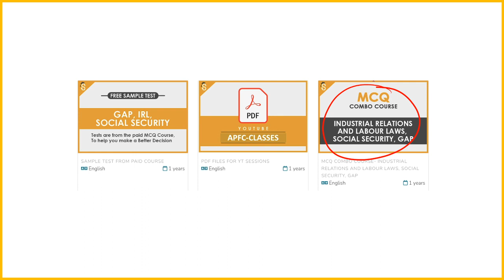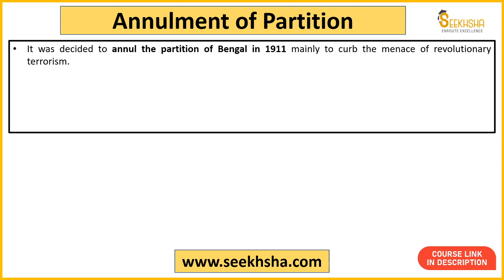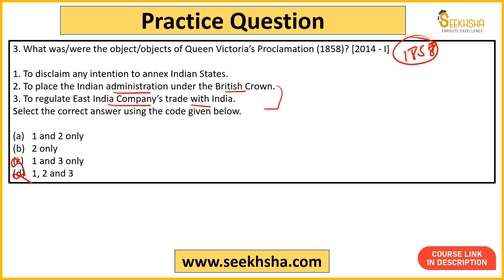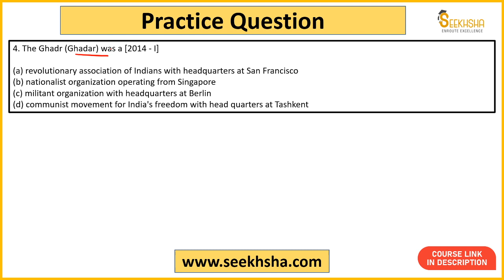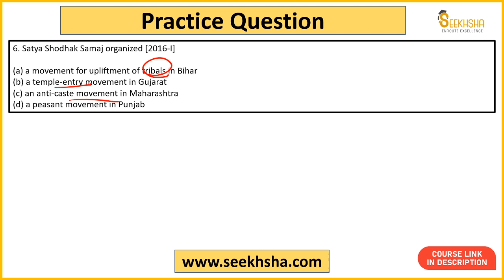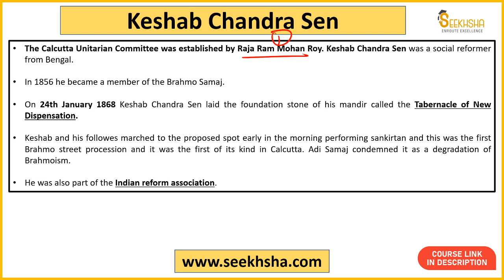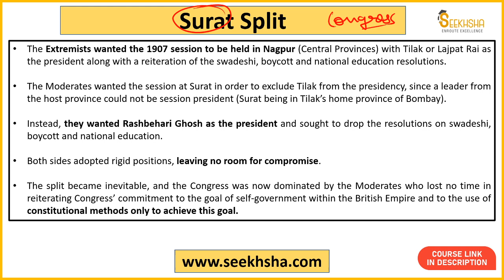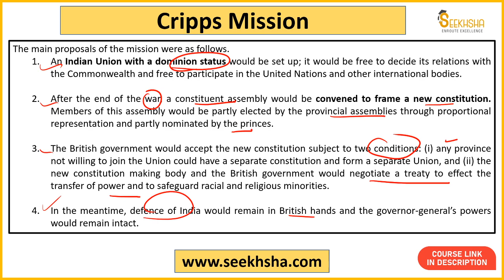L 27- MCQs Indian Freedom Struggle apfc ​